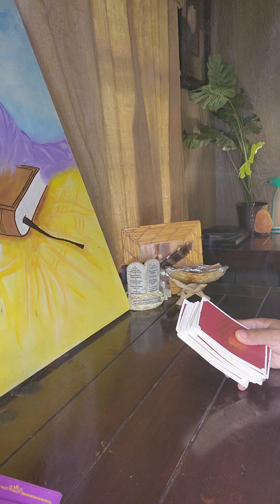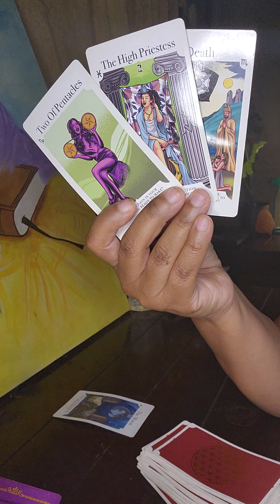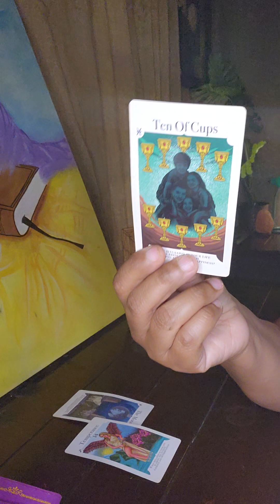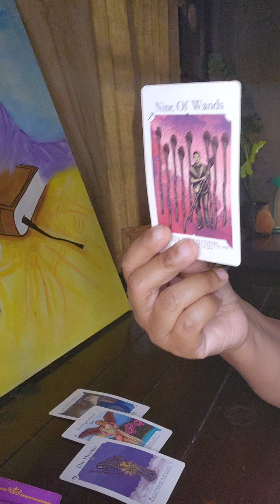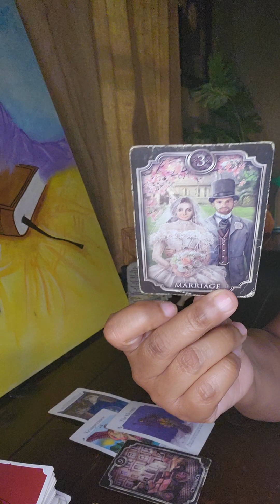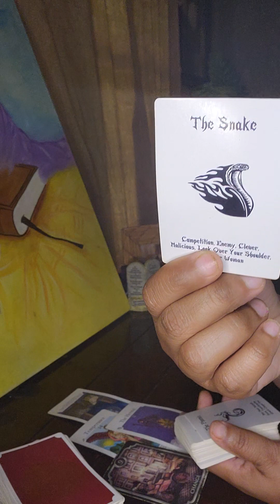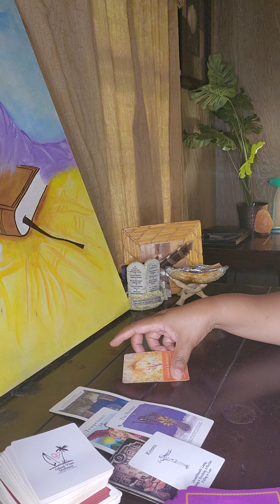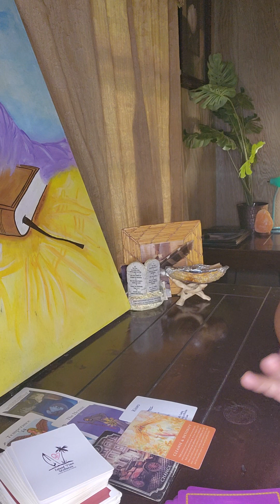Virgo ♍️ 👧🏾: This person is soooo jealous 😡 Please protect yourself from this person 👮‍♂️👮‍♀️